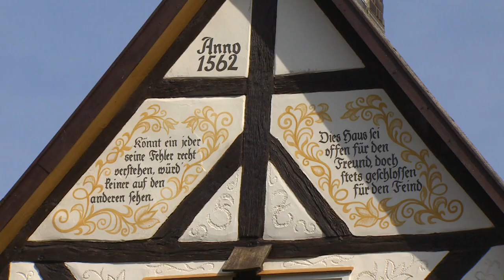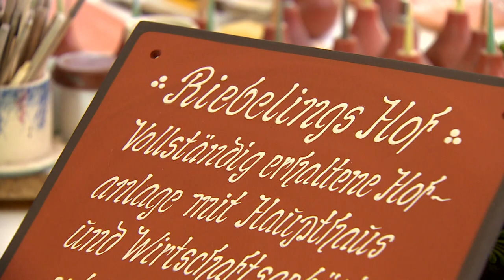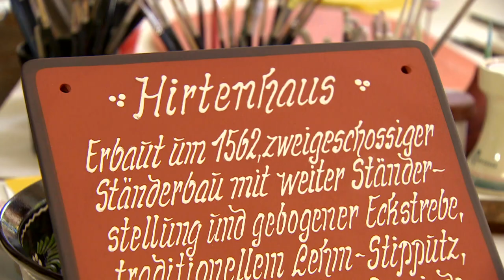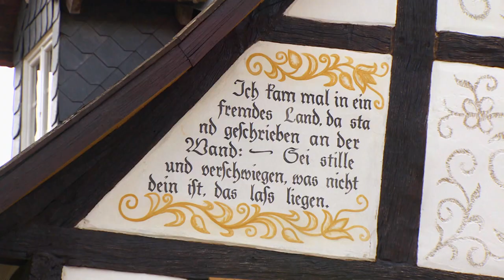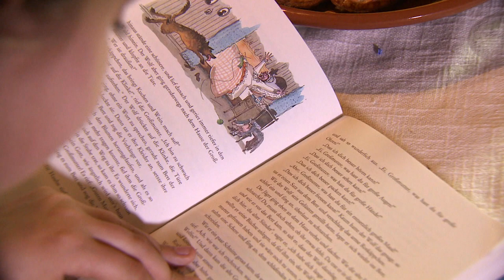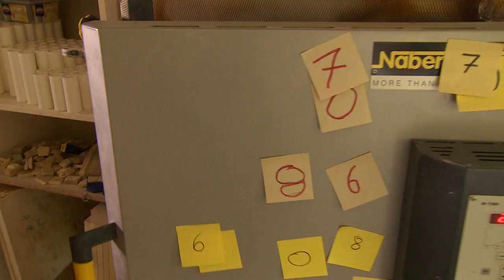Schwalm - Traditional Hearty Dishes | What's cookin'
Schwalm cooking is simple and hearty. At the time where the people from Schwalm worked out in the fields all day long, rich food was providing them energy. Nowadays, the traditional dishes are still cooked with fatty Speck or dried sausage, and the recipes are passed to the younger generations.

Schwalm is a rural area in the North of the Hessen region in South Eastern Germany. The little river Schwalm gives the area its name. It has always been traditional farming country.
At the turn of the 19th century pastoral scenes fascinated the art world - many artists moved here and a painter’s colony was founded. The museum in Willingshausen is dedicated to the first artists that settled here.

What's cookin' is about traditional culinary recipes from different European regions.